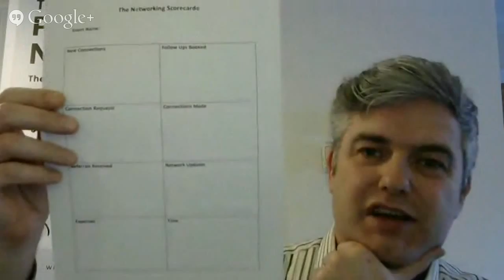NNW8 - The Networking Scorecard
Welcome to the eighth installment from the NetworkingNotWorking series as we look at the question of what to count when we are investing our time and money into networking? Simon Phillips will be investigating ROI and sharing what really counts!!